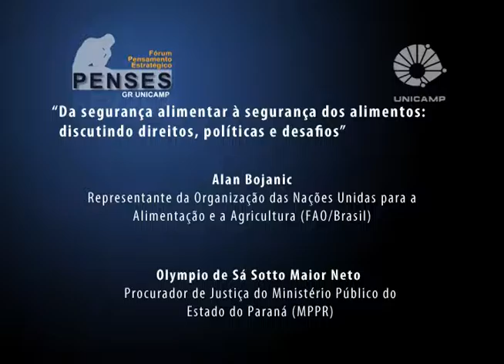Fórum Da segurança alimentar à segurança dos alimentos – A Alimentação como um Direito Humano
Debate da mesa “A Alimentação como um Direito Humano Fundamental: desafios para a sua garantia”, durante o Fórum Da segurança alimentar à segurança dos alimentos: discutindo direitos, políticas e desafios, organizado pelo Fórum Pensamento Estratégico (PENSES) da Universidade Estadual de Campinas (Unicamp), ocorrido no dia 19 de outubro de 2016, no Auditório da Faculdade de Ciências Médicas (FCM) da Unicamp. Com mediação de Paulo Henrique de Oliveira Arantes, promotor de Justiça do Ministério Público do Estado de São Paulo (MPSP), e participação de Elcio de Souza Magalhães, analista técnico de Políticas Sociais e coordenador geral de Apoio à Implantação e Gestão do Sistema Nacional de Segurança Alimentar e Nutricional (Sisan); Alan Bojanic, representante da Organização das Nações Unidas para a Alimentação e a Agricultura (FAO/Brasil), e Olympio de Sá Sotto Maior Neto, procurador de Justiça do Ministério Público do Estado do Paraná (MPPR).